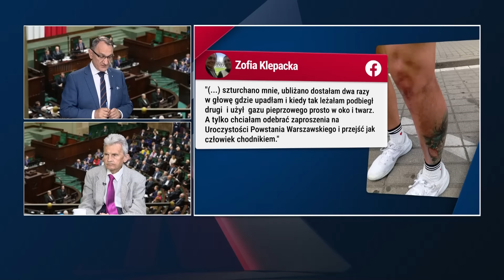H.Domański: mamy do czynienia z narzucaniem wymuszonej tolerancji | Republika Dzień